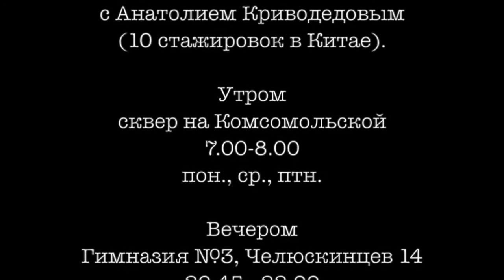ОСЕННИЙ ЦИГУН (16.10.17). ДОЖДЬ И УСМИРЕНИЕ ДРАКОНА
Занятие 16.10.17.
Комплекс Казуми для ног. Столбы Ченбао Чжуан и Тибао Чжуан. Подробная проработка столба Сянлун Чжуан (Усмирение Дракона).

Проект Осенний Цигун с Анатолием Криводедовым в сквере на Ленинградской 7-8 утра (понедельник, среда, пятница).
Тренировке в зале (Челюскинцев 14)
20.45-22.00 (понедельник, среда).